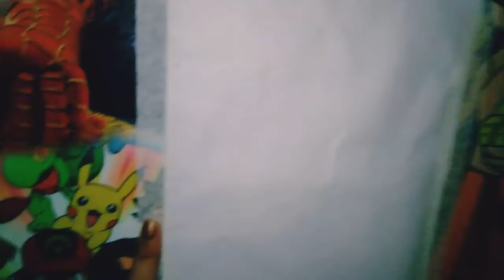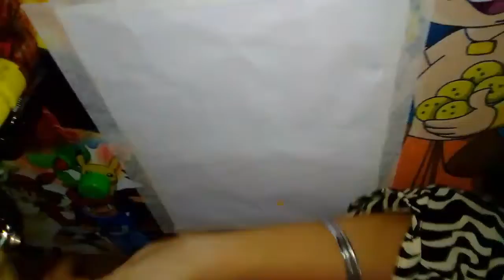girl with a swing painting/easy painting/Brother and sister channel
bye